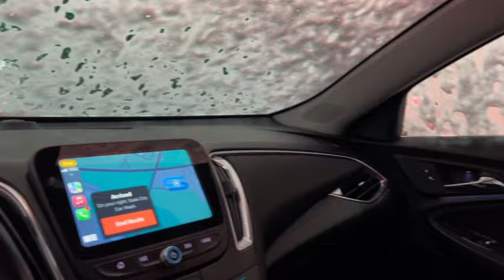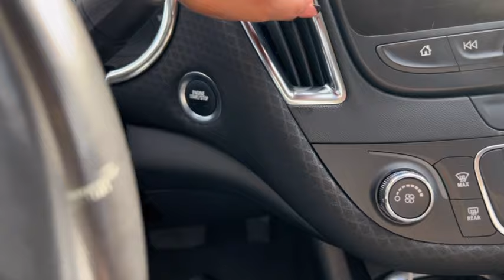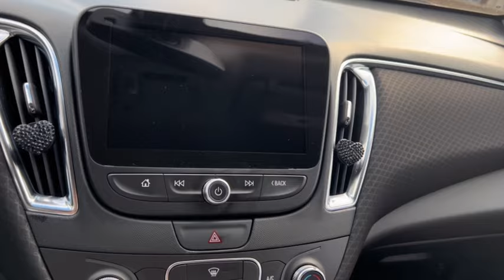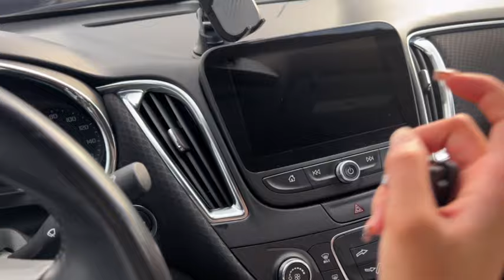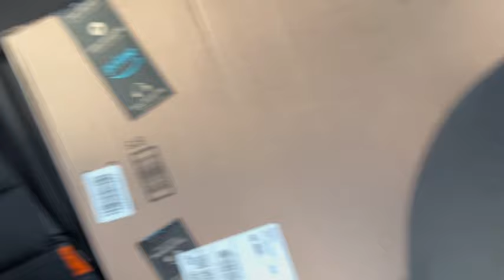DECORATE MY NEW CAR WITH ME 2024 | UNBOXING! | CAR ESSENTIALS! | HAUL ( Chevy Malibu )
me. ❤️

LINKS: ⬇️

- Car Vacuum Portable Keyboard Cleaner Air Blower for Computer/Car/House/
- VARGTR Car Steering Wheel Cover/
- Phone Holder for Car Accessories fit iPhone and Android Smartphones /
- Waterproof Rubber Floor Mats for Cars/